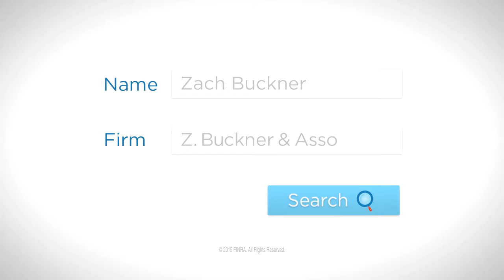Gil Imber is the FINRA BrokerCheck Organist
The Financial Industry Regulatory Authority (FINRA) used my baseball rendition of "Charge" in their 'Wedding' commercial for BrokerCheck.

"You wouldn't hire an organist without hearing them first." Though I promise that if I play your wedding, you'd get Mendelssohn's Wedding March. Unless you wanted "Charge," though Zelda Overworld is fantastic as well.